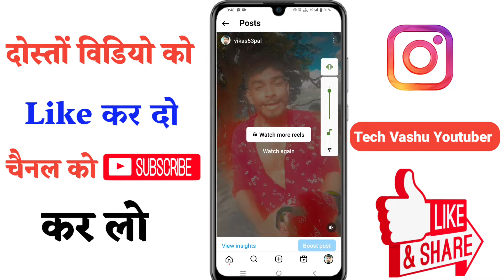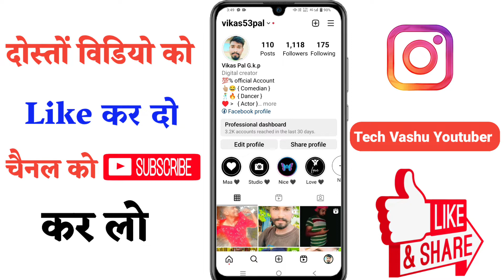Instagram Post Me Audio Unavailable Problem Solved | Instagram post music nahi chal raha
Instagram Post Par Music Band Ho Gaya Hai Problem 2024 | Instagram post music sound off problem